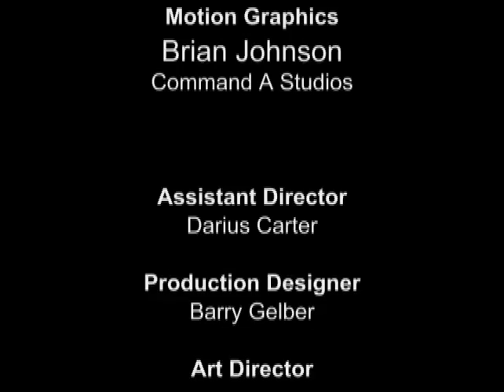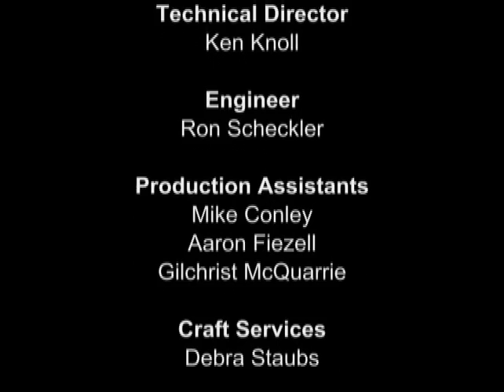SUPREME PILATES CHALLENGE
Ellen Croft teaches a 22 minute workout on the Supreme Pilates machine